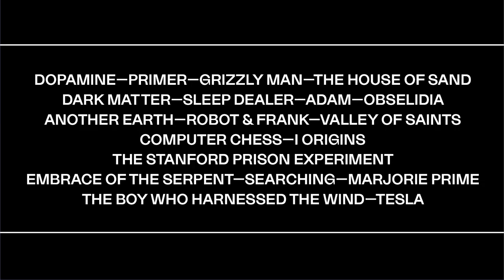Sundance Institute / Alfred P. Sloan Foundation Science-in-Film Initiative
Join Sundance Institute and the Alfred P. Sloan Foundation as they reflect upon past Feature Film Prize winners and announce this year's recipient: Alexis Gambis's "Son of Monarchs."